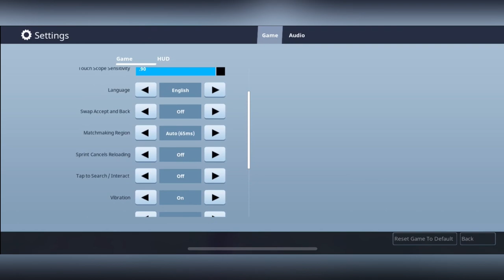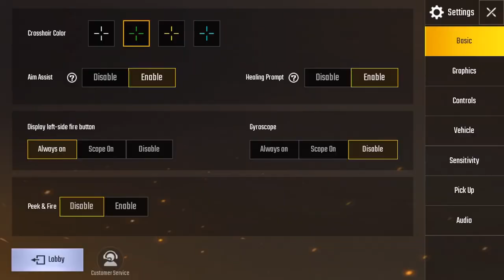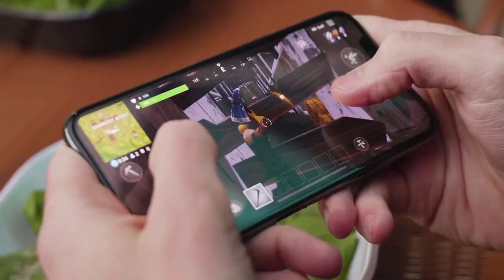Fortnite vs PUBG Mobile - Battle Royale pe telefon!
Acum o săptămână, publicam un versus între două dintre cele mai jucate titluri de pe planeta: Fortnite vs PUBG - variantele de PC. Dar acum putem să jucăm ambele titluri pe telefoane! Iar asta este ceea ce contează, nu? Și să nu uităm: ambele jocuri sunt MOKA pe mobile, chestie care nu face decat să le sporească și mai mult popularitatea. Pentru că, până la urmă, ce este mai ieftin decât gratis?!